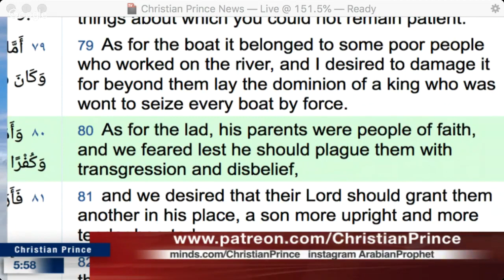A message from CP